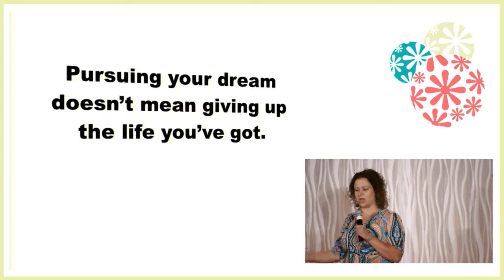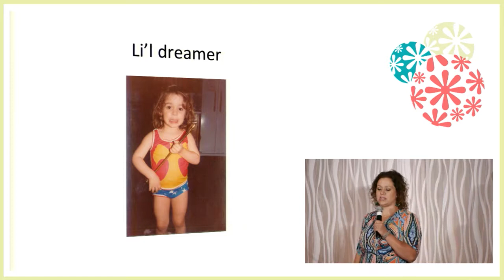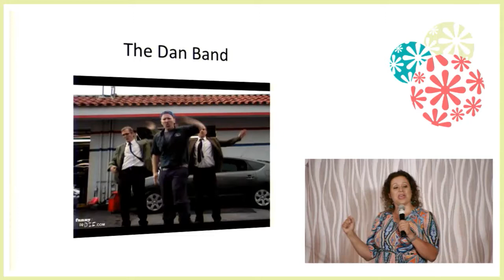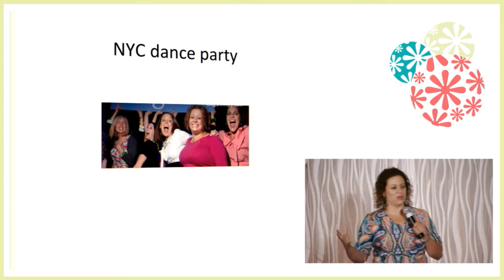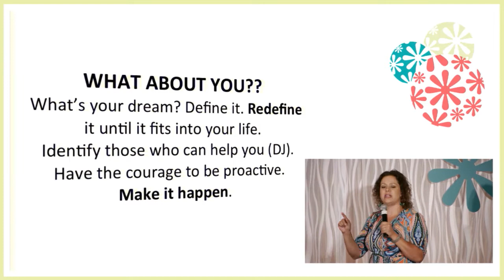Ignite Evo 2012 - Jenny Eckton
Grew up in NY, now UT is home; Wife, Mom (6 kids: 5 alive, 1 in Heaven), Blogger, Triathlete, Dancer. Comment around town as ~j., blog at formerlyphread.com